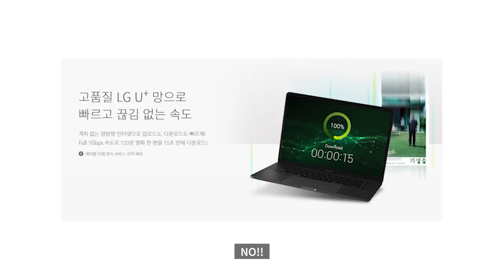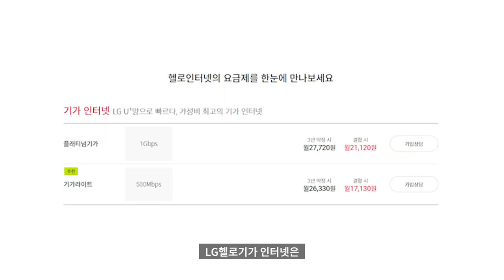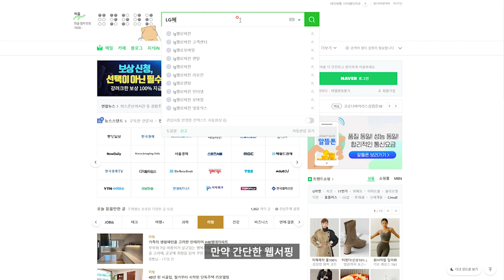(광고) 📡 초고속 인터넷을 비교하여 가장 저렴하고, 가장 빠른 인터넷을 가입하고 싶을 때는!? LG 헬로인터넷 | LG헬로비전 LG헬로기가 인터넷품질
* 본 영상은 LG헬로비전으로부터 제작비를 지원받았습니다.

지금 어떤 인터넷을 사용하고 계신가요? 혹시 인터넷 비용이 비싸다고 생각해보셨나요?
오늘 영상을 통해 인터넷비용을 훨씬 저렴하게 초고속인터넷을 가입하는 방법에 관해서 알려드리겠습니다.